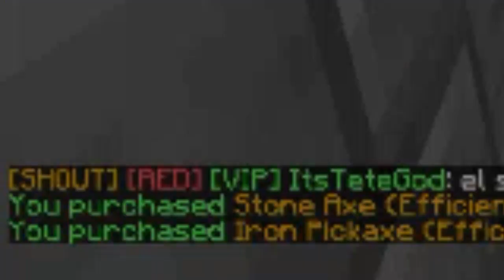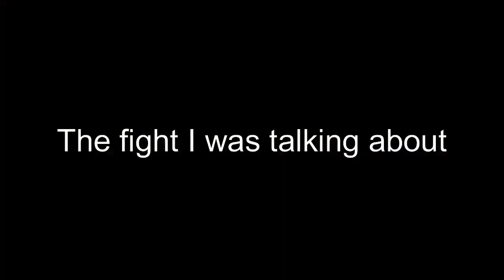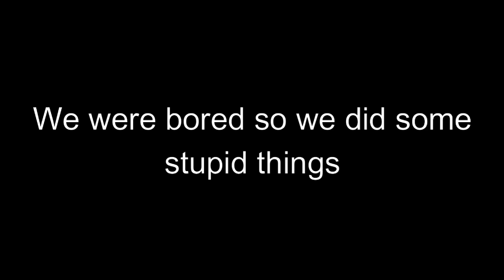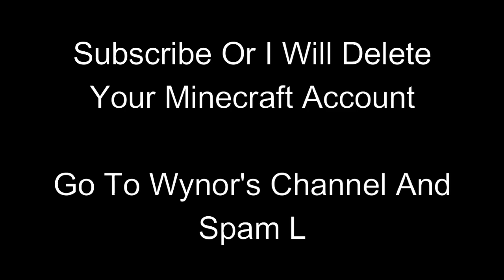I'm Going To Take Over Hypixel (ft. funss)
I Got The Snow Minion Right After Uploading This From The Jerry Event So R.I.P

Also Wynor Was Here I Guess- SPAM L IN HIS COMMENTS

FoxOfRandom- Say Zeraxex's New Video Is POG!